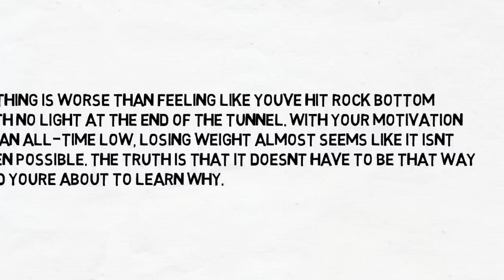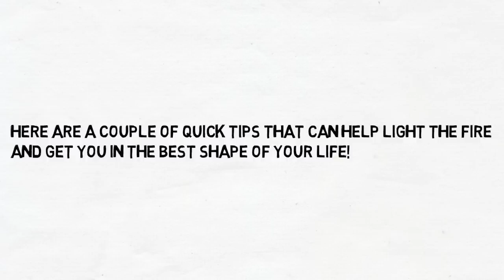How to Lose 100 Pounds in 6 Months - 3 Tips for Success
Taking a step into the healthy land of weight loss for the very first time, might feel a tad bit intimidating, but by keeping the helpful tips listed below in mind, you will soon find yourself losing the extra pounds and feeling better about the way you look and live.

When you are trying to lose weight, find places where you can easily shave calories without noticing. For example, leave the last bite of your sandwich at lunch or the last few bites of your dinner on the plate. Add more ice to your drink before you pour it into the glass. All of these methods will add up over the course of a day.

Exercise can be pretty boring. When trying to lose weight, make sure you have some entertainment during those long cardio sessions. Get a book to read or even an audio book to listen to. Create a music playlist that is fast and high-energy and will keep your body moving.

Make small changes to your meals for big results. Have your sandwich in a mini pita pocket instead of two slices of bread, use 2% milk instead of regular for your coffee or cereal, avoid the ice cream and keep fruit in the house for dessert . These are all small ways to cut calories without changing your life around.

A good way to lose 100 Pounds in 6 Months is to create reasonable goals that are within your reach. Goals give you something to focus on, and when you achieve them your self-confidence gets a boost. Making weight loss goals can be a very effective way to keep yourself motivated at all times.

Make sure that you eat breakfast every morning. Research has shown that people who eat breakfast each morning take in fewer calories during the day than those who do not eat breakfast. Since the primary part of weight loss is burning more calories than you take in, the less you take in the better.

You should eat reasonable snacks when you're losing weight, for two reasons. First, it's best not to let yourself get too hungry or you will be tempted to overeat. So six small meals will be better at keeping you satiated than three large ones. Second, you need to give yourself permission to have snacks. Many people find comfort in knowing they can have that bedtime snack, albeit a small, reasonable one, and that they are still making smart choices for their health.

When losing weight it's important to not deny yourself. If you tell yourself you can't have something, you are going to end up wanting it even more. When that craving hits, only have a bite or two, and see if that causes your craving to pass. If losing weight becomes too complicated, you probably won't stick to it.

Don't eliminate fat altogether when you are trying to lose weight. Dietary fat is needed to help keep a healthy body. Healthy fats help build body tissues and cells. Vitamins and other nutrients are absorbed with the help of fat. You should eliminate the unhealthy fats, but keep the healthy fats to help with your body functions.

Stop eating fried foods if you intend to lose weight. There are other methods you can use that are just as delicious and healthier. Try poaching, steaming, broiling or baking. Eating foods that were prepared this way will help you lose weight.

When aiming to drop the pounds, you must identify what triggers you to eat unhealthy foods. Once you discover the reason, you are that much closer to conquering it. Next time you feel triggered to eat unhealthy, picture your goal weight in your mind. This will help prevent you from giving in to temptation.

After reading the above tips, you should have the knowledge needed to effectively lose weight. You should now have confidence in your ability to both lose weight and live healthier.